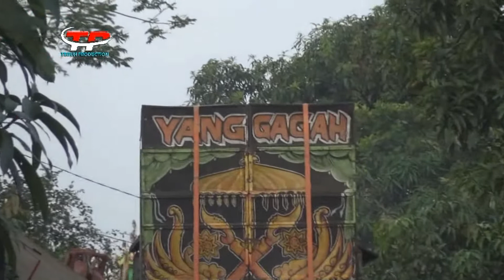(DI BALSEM) PUTRA NYAI SARITI Live In Sukamulya-Sukadana-Compreng-Subang